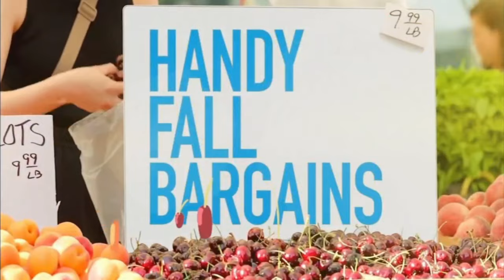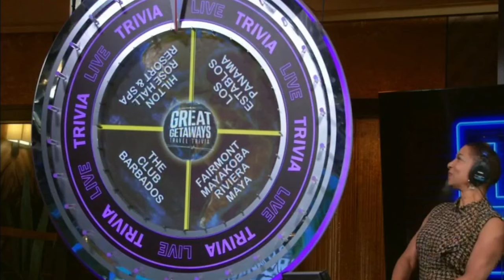Live with Kelly and Mark 09/5/2024 - Edie Falco | Kelly and Mark Full Episode September 05th, 2024